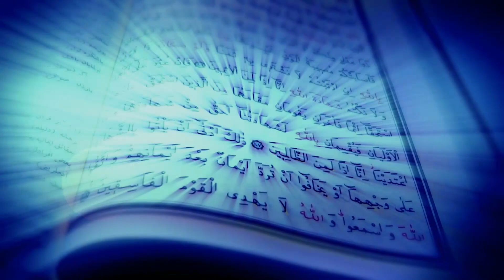ECLIPSE LUNAR TOTAL 2022 COM LUA DE SANGUE SAIBA TUDO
🅷🅸🆂🆃ó🆁🅸🅰/🅲🆄🆁🅸🅾🆂🅸🅳🅰🅳🅴🆂/🆄🅽🅸🆅🅴🆁🆂🅾
【Ｄｏｃｕｍｅｎｔａｒｉｏｓ】

O próximo Eclipse lunar com efeito Lua de Sangue visível para os brasileiros ocorrerá somente em 16 de maio de 2022, segundo previsão dos pesquisadores.
Os Astrônomos explicam...

Este fenômeno esta ligado a muito misticismo e Religiões, inclusiva o termo lua de sangue esta nas escrituras sagradas...

ｈｔｔｐｓ：／／ｗｗｗ．ｄａｌｔｏｎｌｏｃｕｔｏｒ．ｃｏｍ．ｂｒ